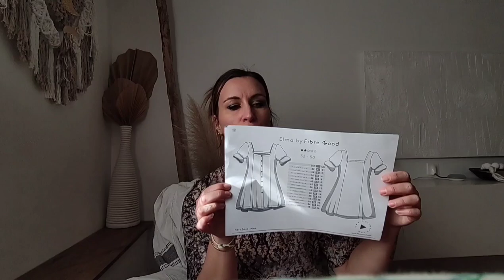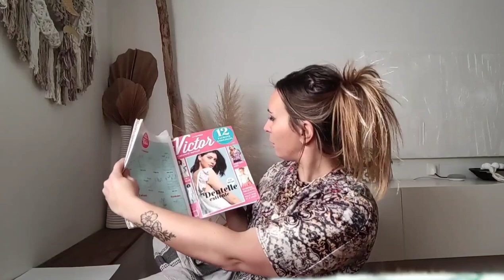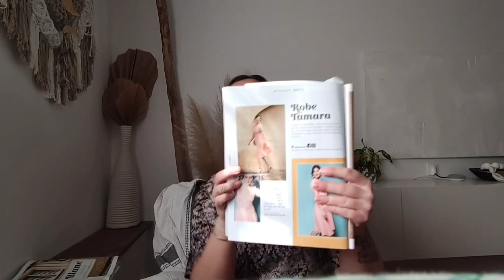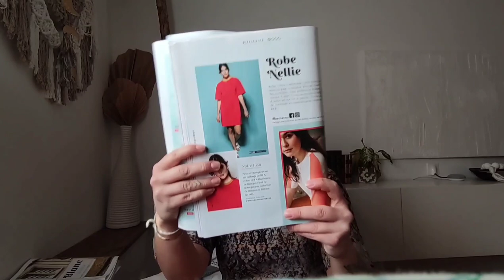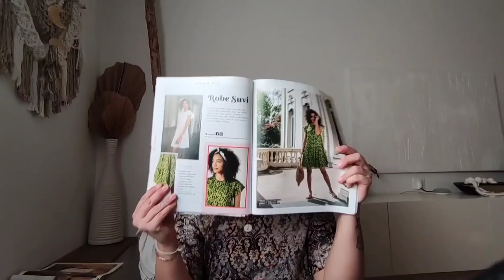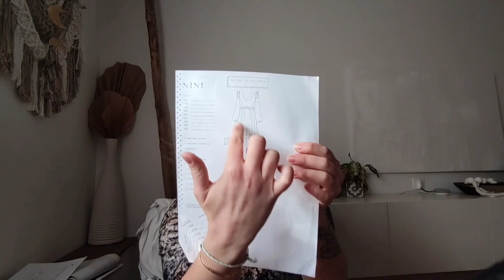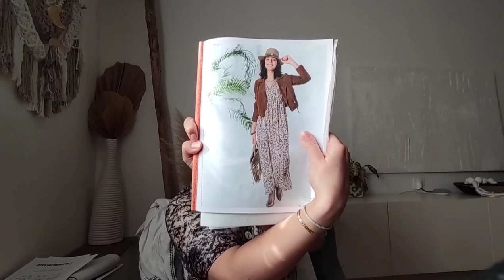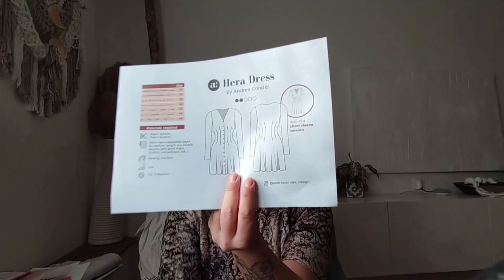TOPS ET FLOPS: Mon bilan couture 2021 (robes)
Bienvenue sur ma chaîne pour cette toute première vidéo !
On parle ici de mes tops et flops couture 2021 en se penchant sur mes cousettes de robes !

N'hésite surtout pas à me contacter !